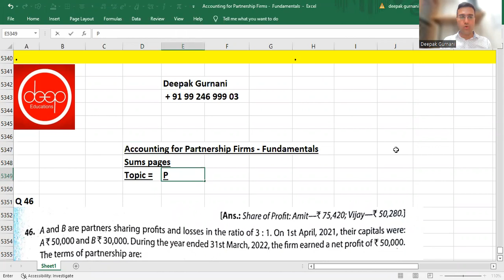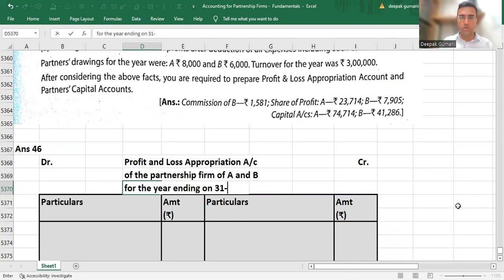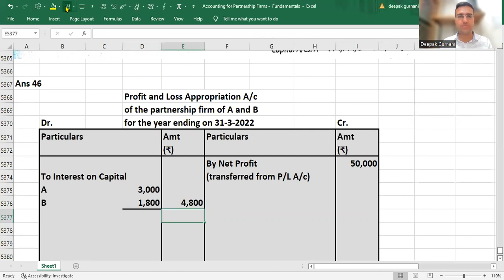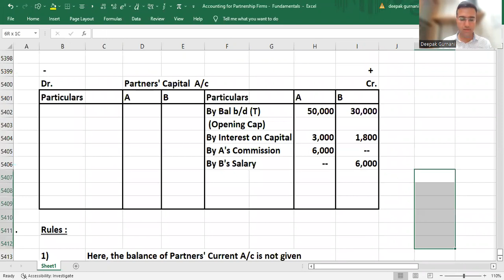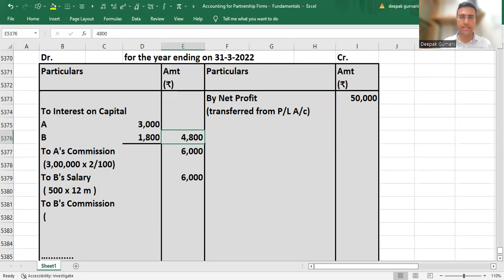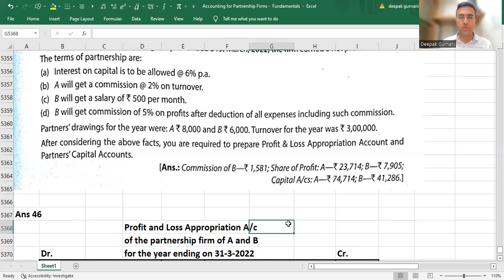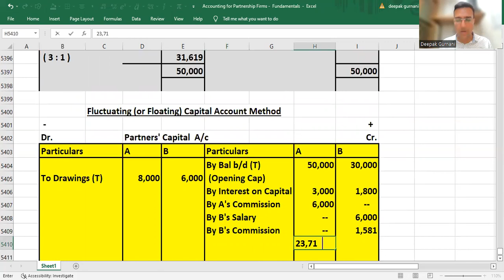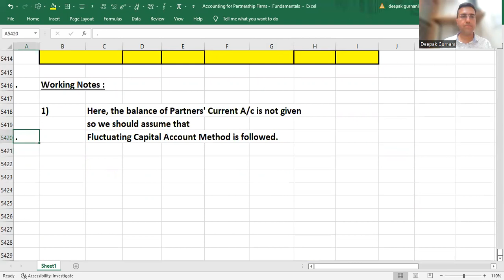fundamentals of partnership class 12 cbse Lec 15 Q 46 Sums Pages Deep Educations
Deep Educations
Ahmedabad.

Write organisation code.
dtg